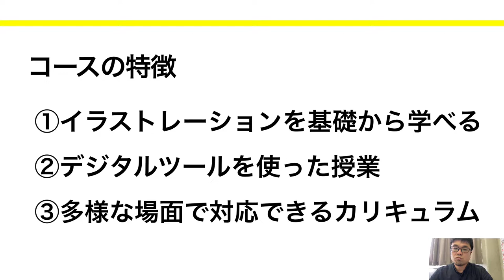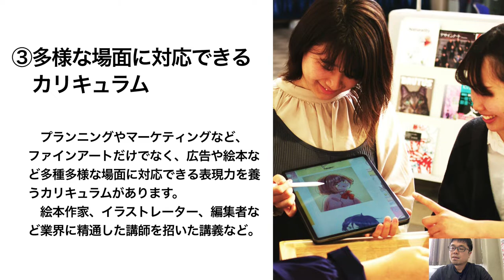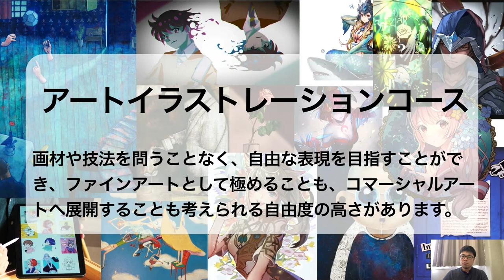アートイラスト動画